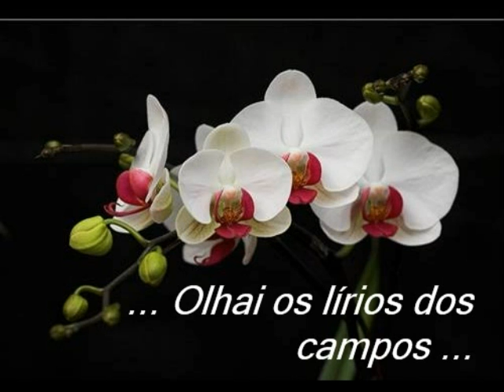Orquídeas.wmv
. . . Imagens belíssimas de orquídeas, mostrando as maravilhas da criação de Deus . . .